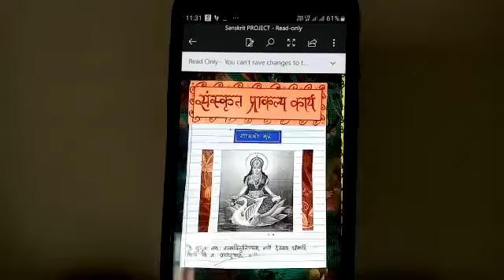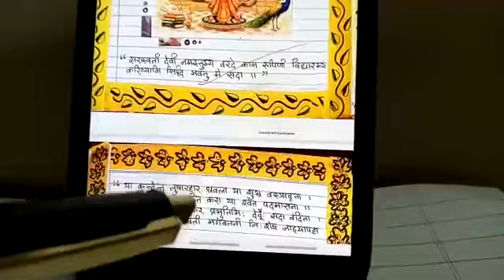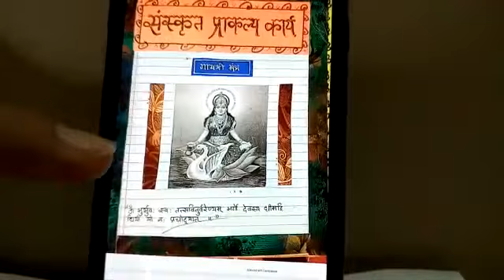KPSK_STD VI-SANSKRIT-sansķrit_project-video1